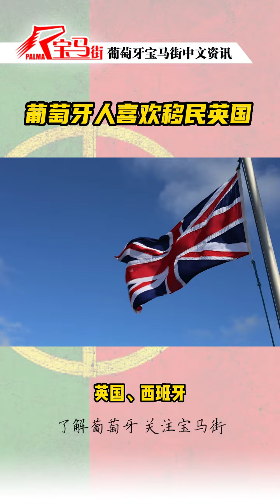近年哪里是最受葡萄牙人喜欢的移民地？还得是它啊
关注订阅葡萄牙宝马街，每天编译葡萄牙相关中文资讯！